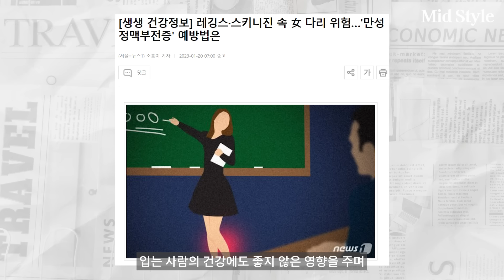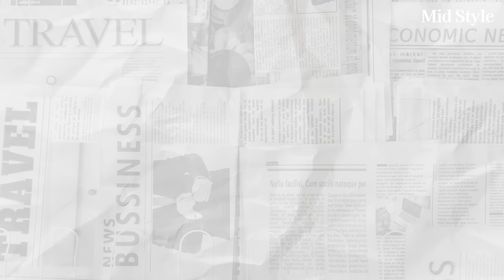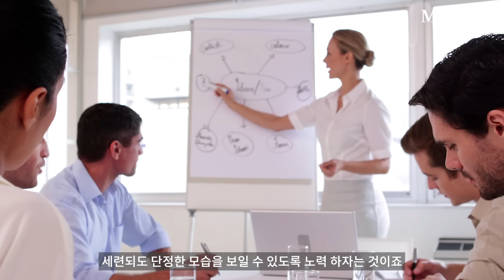부자가 되고 싶다면 반드시 보세요. 💵 부자들은 절대 입지 않는 옷 🙅🏻‍♀️❌ 피하기만해도 기본 이상은 합니다 😉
안녕하세요 ▶미드스타일◀ 입니다.

올드머니 룩이 트렌드이긴 하지만 사실 저는 올드머니가 없거든요 ㅎㅎ
그래서 반대로 부자들이 절대 입지 않는 옷은 어떤 것이 있는지 준비해봤어요
안 좋은 것만 피해가도 반은 성공이거든요

오늘 영상도 도움이 되셨으면 좋겠어요!

00:00 외모가 중요한 이유
01:21 일관성 없는 스타일
03:49 체형에 맞지 않는 옷
04:56 늘어지고 헤진 옷
05:41 구겨진 옷
07:03 핵심정리

미드스타일과 대화를 나누고 싶다면 들어오세요 ^^